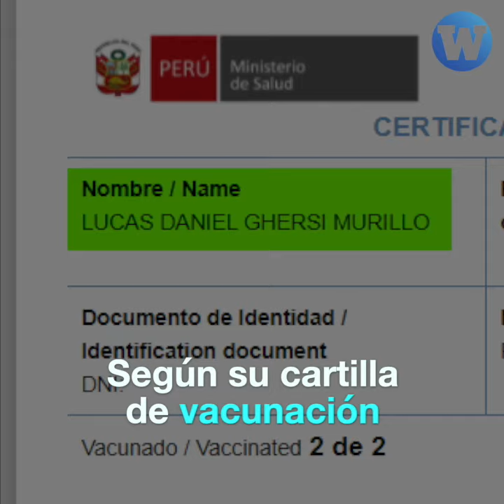Asesor legal de grupo antivacuna recibió irregularmente las dos dosis contra el COVID-19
El abogado afín al fujimorismo y asesor legal de una agrupación antivacuna, Lucas Ghersi, recibió las dos dosis contra el COVID-19. El Ministerio de Salud investiga su caso por vacunación en fecha irregular.